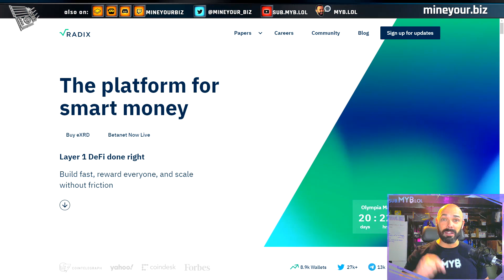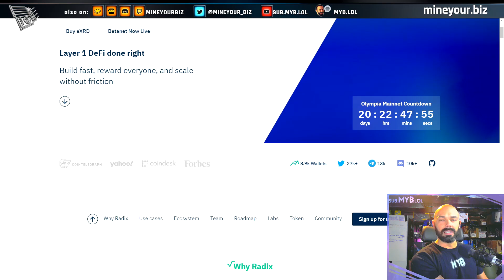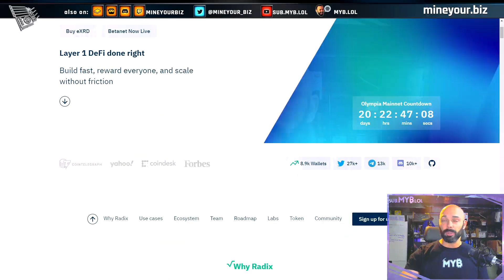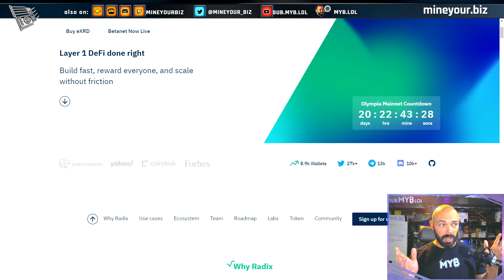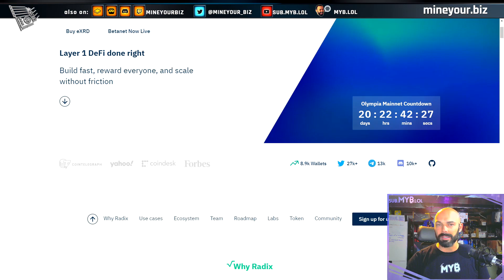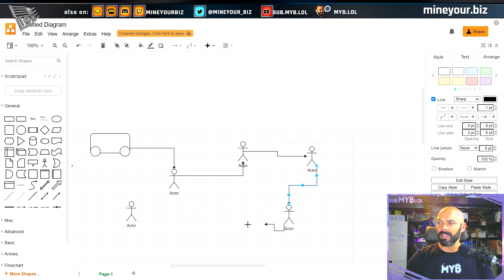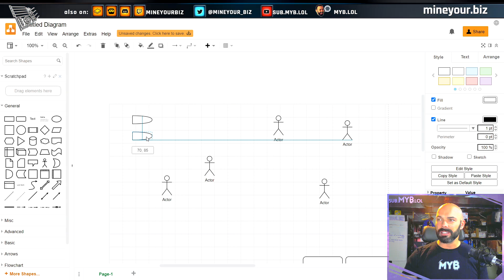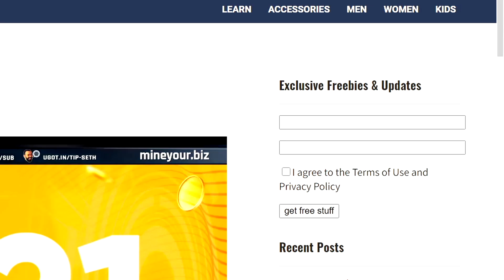Why Radix Will Completely Change DeFi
XMR: 8AQG2ck9pYySmSLZMuBtNZU9Fj9MkDbb1REnQURfHYQJDf8ZuE3c8GL6TVGX3JxECmdvPnumXZ6wfCMFpQHcgeCp2YgWP3N

***Want to BUY Coins, Trade, or just "Stack Satoshis"?:***
- dollar cost average with swanbitcoin!
- shopping rebates paid in Bitcoin!

***New to mining or cryptocurrency? Get your parts here:***

00:00 intro
00:10 start video
00:15 No, really- it started!

1. This channel participates in various affiliate programs - generally, if there is a shortened link to any product or service, we are probably enrolled in the public referral program for that product or service.
2. Referral fees enable us to create more videos and free resources for you.
3. Product videos, interviews, or reviews paid for by sponsors will always be marked as such.